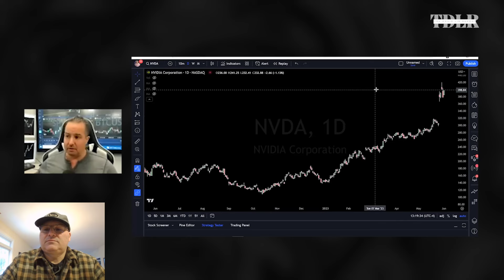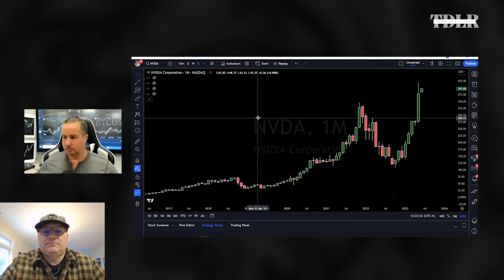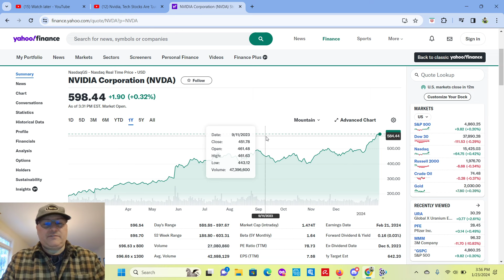Gareth Soloway Doubles Down On Nvidia And Is Wrong AGAIN!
This Gareth Soloway interview was done on 07/01/23, by David Linn. Gareth doubles down on Nvidia saying that the price was going lower and is wrong again! Gareth says he wants to be the casino but it seems like he is the gambler. Check out my first video on Gareth's Nvidia call where he says the same thing and is wrong. If you listened to Gareth and shorted Nvidia you would have missed a 300%+ move up.

Watch my first video which shows Gareth's first Nvidia price prediction fail: Gareth Soloway's Nvidia Price Prediction Gone Wrong!

I’m building a cryptocurrency channel where we can all learn about everything crypto. Don’t go it alone! If you like this kind of content and want to watch more cryptocurrency news, videos, tutorials and more, please subscribe, it would be much appreciated:) Thank you! like, share and hit that notification bell.

If you find my content valuable and would like to support it, you can buy me a cup of coffee, I would appreciate that very much! Please use this secure link, no sign up or account needed, thank you

B7N03R

Want to buy crypto or stocks?
Join Robinhood with my safe link and we'll both get a free stock 🤝

Want to invest in startup companies? Safely use my link to StartEngine and we both receive free StartEngine shares!

Do you like to have fun gambling online? Try blockchain casino Dexbet! All games verified by blockchain, fair and safe!